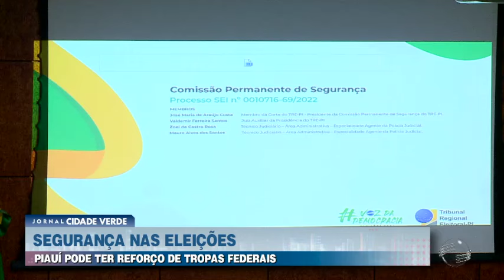TRE discute segurança nas eleições municipais e Piauí pode ter reforço de tropas federais